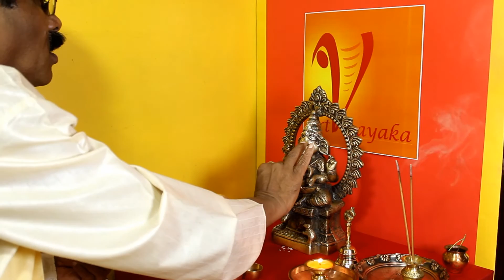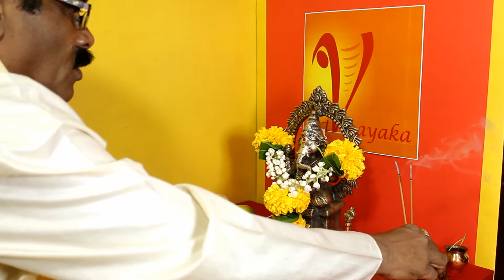Ganesh poojan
On an auspicious day, Gudhipadwa and new year, we are opening our channel with Shree Ganesh poojan as per Hindu tradition.